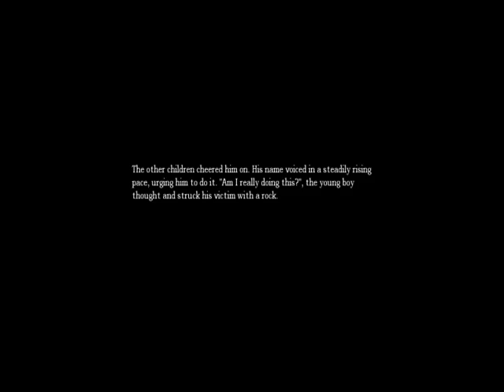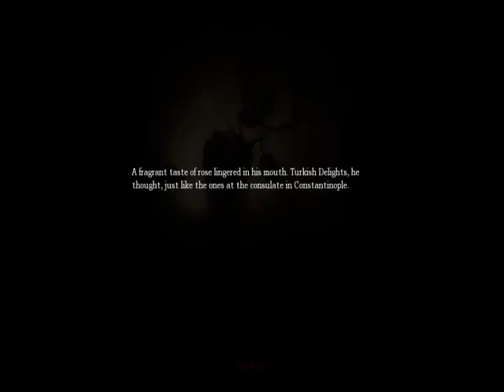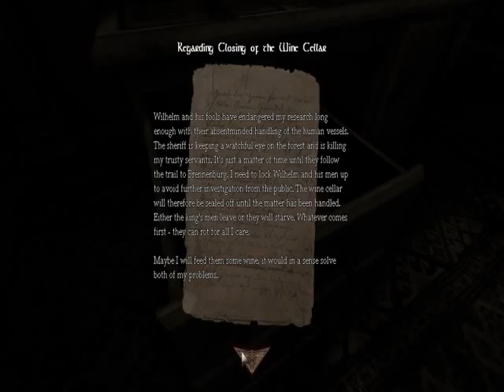Amnesia: The Dark Decent Scarred S**tless Playthrough Part 2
Part 2 More on the way!